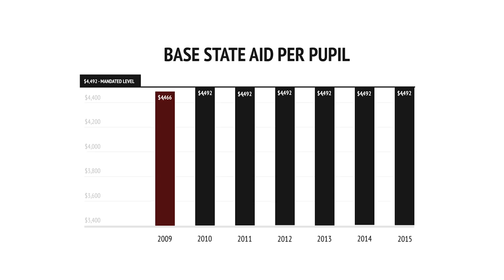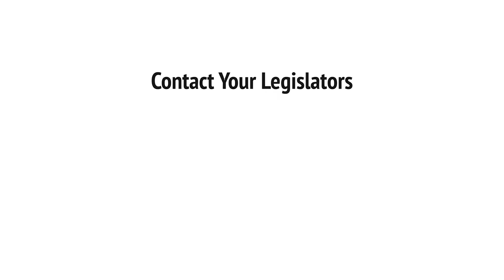Protect Kansas Schools